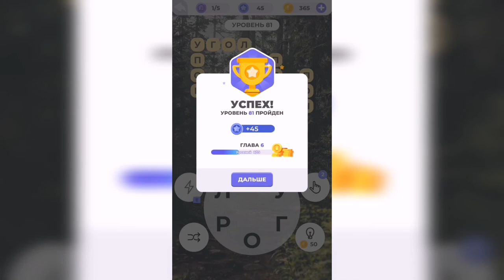Линия слова / Прогулка по лесу / Уровень 81